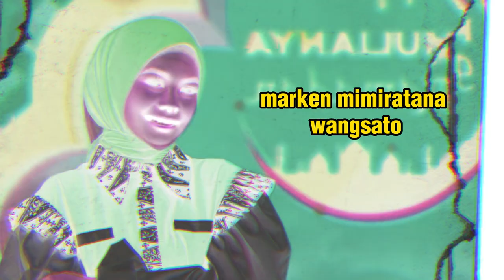IDOLAKAN LESTI BEGINI FAKTA LENGKAP MELLY LIDA PESERTA D'ACADEMY ASIA 6 INDOSIAR